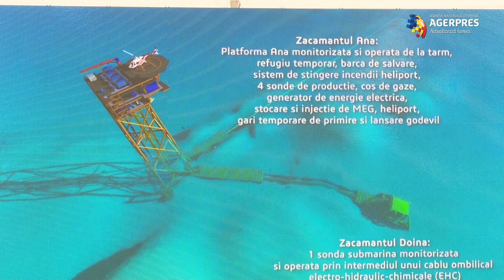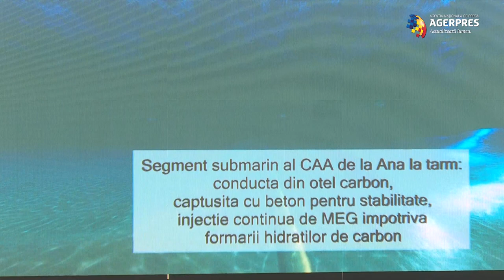Comănescu (GSP): La mijlocul anului viitor, primele gaze din Marea Neagră vor intra în transport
Primele gaze din zăcămintele din Marea Neagră care fac obiectul Proiectului de Dezvoltare Gaze Naturale Midia din largul Marii Negre al Black Sea Oil & Gaz, ar putea intra în sistemul naţional de transport undeva la mijlocul anului viitor, a declarat, joi, preşedintelui Grup Servicii Petroliere, Gabriel Comănescu.